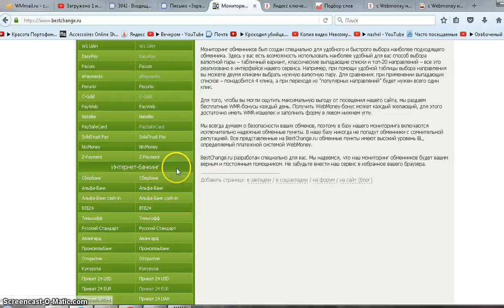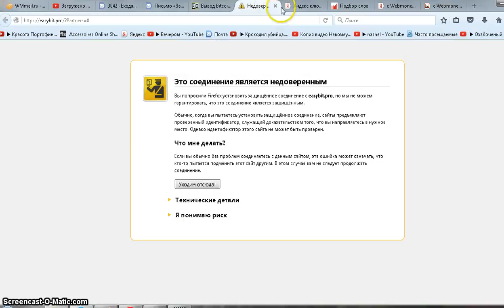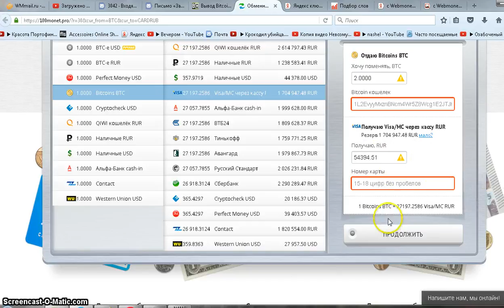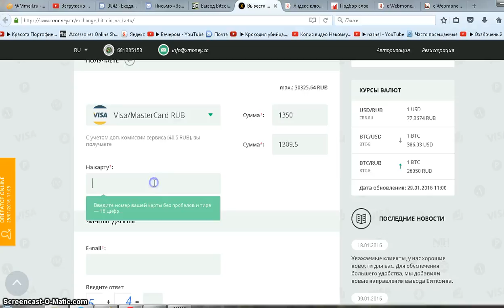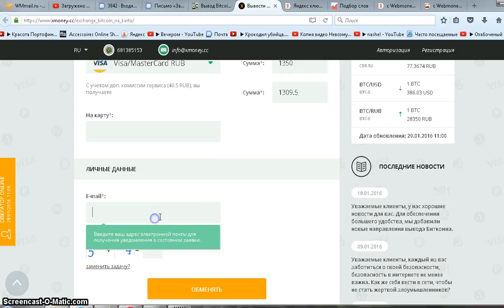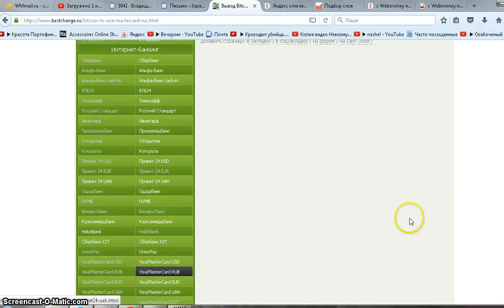Как вывести биткоины на любую банковскую карту